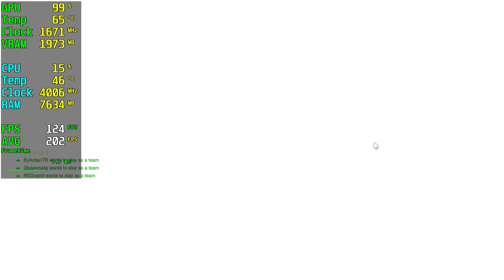OverWatch 2 GTX 1050 Tİ - 1080p 900p 720p Low,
OverWatch 2 GTX 1050 Tİ - 1080p Low,

⏱ Timestamps ⏱
Start 0:00
1080p Low: 0:05
900p Low: 4:05
720p Low: 7:30

🔧SPECS🔧
◾️SSD1:Hikvision 240GB
◾️SSD2:Patriot 1TB (Games installed)